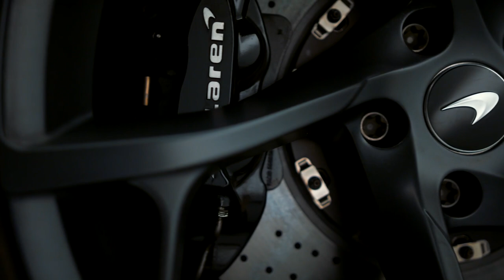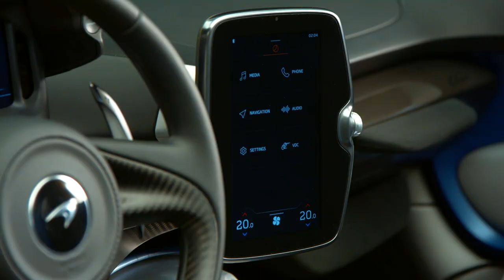McLaren Elva (windscreen version)